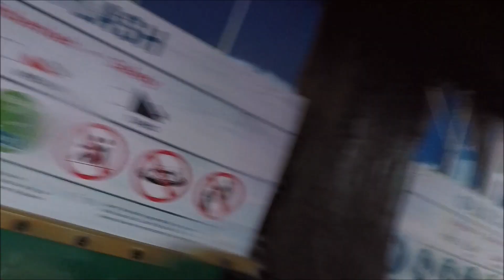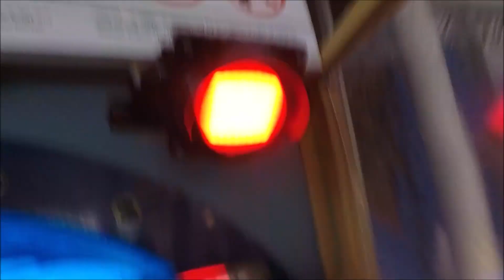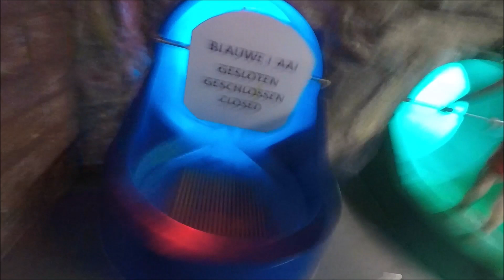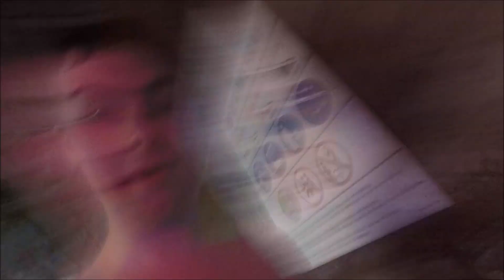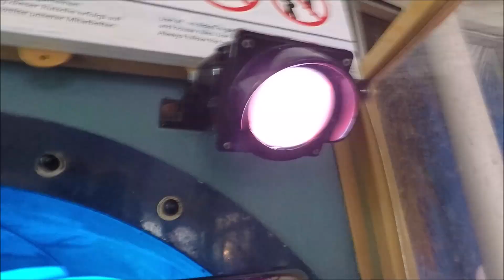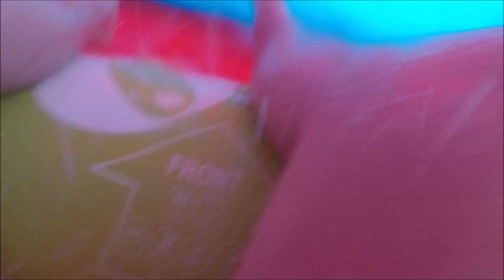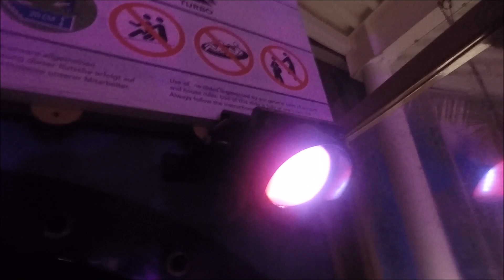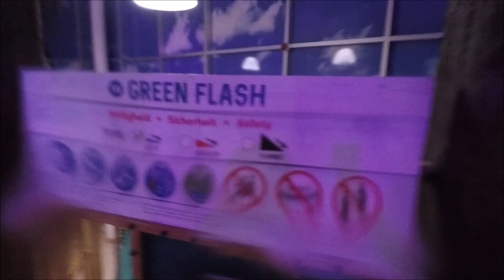Bart - Vlog 3